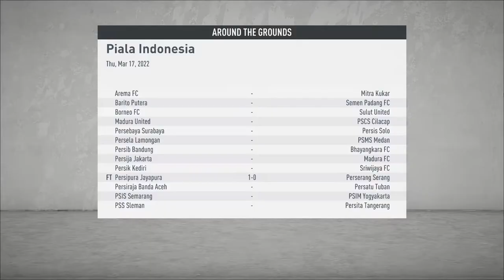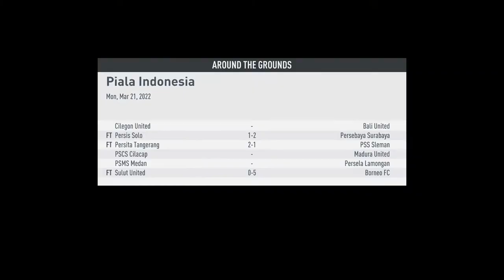Waktunya Tim Muda PSM Beraksi di Piala Presiden - Career Mode PSM Makassar FIFA 20 Indonesia #72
FIFA 20 Career Mode merupakan mode manajerial di seri game sepak bola FIFA, kita dapat mengendalikan tim yang tersedia dan membawa tim tersebut meraih gelar bergengsi.

Mod FIFA 20 Indonesia merupakan Modifikasi tambahan untuk FIFA 20 buatan Irvanlana, dengan Mod ini FIFA 20 mendapatkan fitur baru berupa Liga 1 dan Liga 2 Indonesia, Bola Official Liga 1, beberapa wajah Pemain asli Liga 1, Timnas Indonesia serta banyak tambahan lainnya.